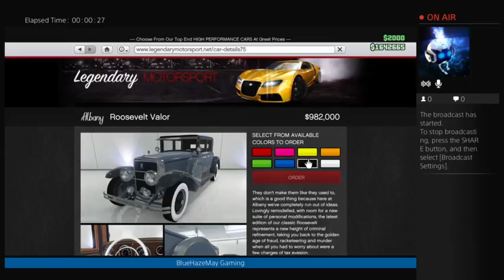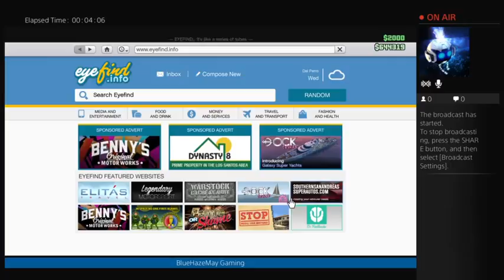GTA V Valentines DLC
Valentines DLC Early Release - Purchased the Valor and show the clothes and prices.